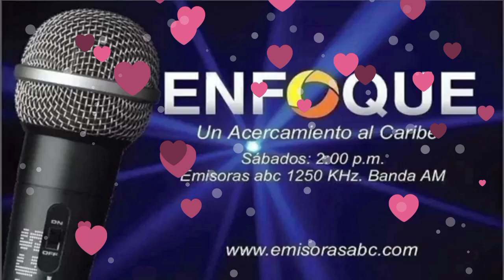Alguien Pasa. Meira Delmar.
Poemas recitado por: Lorena Insignares del Castillo.